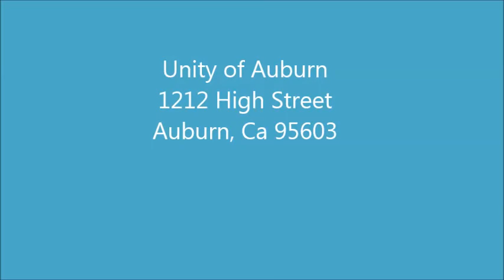April 21 - Expanding Our Perspective 10th Anniversary